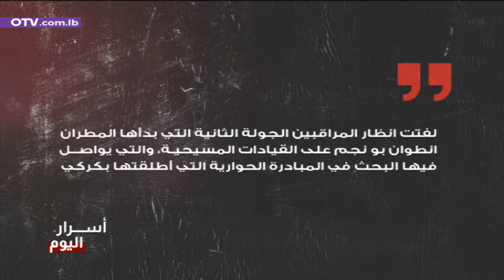نهاية مرحلة... في أسرار اليوم